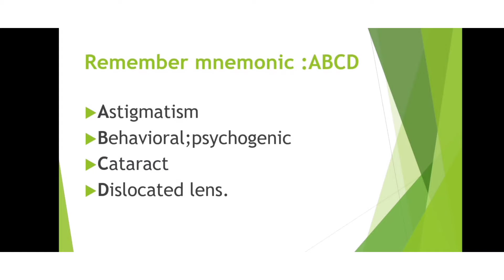ophthalmology mnemonics/causes of uniocular diplopia/double vision